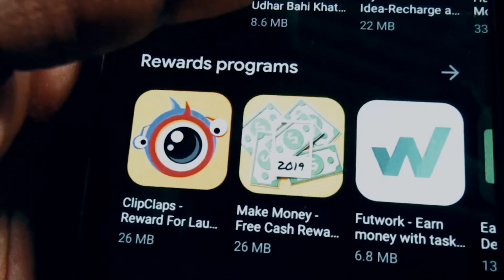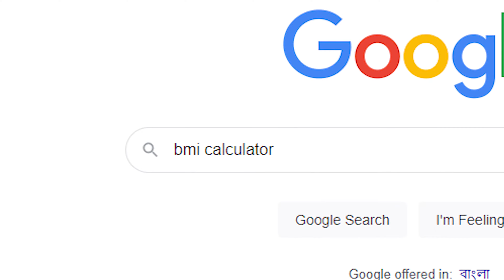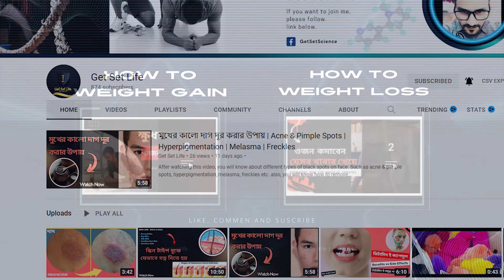BMI বের করার নিয়ম | আপনার শরীরের ওজন কতটা স্বাস্থ্যকর?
বডি মাস ইনডেক্স (BMI) হল একটি মান যা আপনার ওজনকে আপনার উচ্চতার সাথে তুলনা করে আপনার শরীরের চর্বি পরিমাণ নির্ধারণ করে।

অপুষ্টি: BMI 18.5 এর কম হলে ব্যক্তি অপুষ্টিগ্রস্ত বলে মনে করা হয়।
স্বাভাবিক ওজন: BMI 18.5 থেকে 24.9 এর মধ্যে হলে তা আদর্শ ওজন হিসাবে বিবেচিত হয়।
অতিরিক্ত ওজন: BMI 25 থেকে 29.9 এর মধ্যে হলে ব্যক্তি অতিরিক্ত ওজনের হিসাবে বিবেচিত হয়।
মোটা: BMI 30 এর বেশি হলে ব্যক্তি মোটা হিসাবে বিবেচিত হয়।